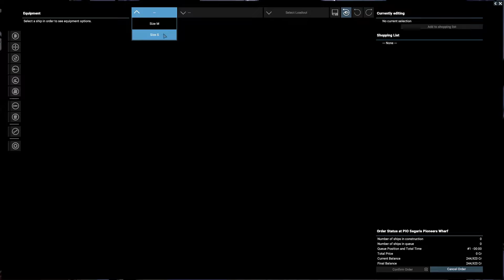[ENG] Let's Play - X4: Foundations - #005- They lurk in Deep Space!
So much for Operation Final Fury

With X4: Foundations, Egosoft has finally released the long-awaited 4th "real" part of the X-series and built in many ne features compared to the old X-games. The station construction has been completely revised and the user interface has been cleaned up and made easier for beginners and veterans alike. Old enemies celebrate a comeback and new threats await the space entrepreneur in the new X-Universe, in a space sandbox with practically endlees options to discover.

Despite the many innovations, the old motto "Trade, Fight, Build, Think" has remained true. As a small bonus, X4 is also the first X game with some kind of online mode, which allows the player, under certain conditions, to send his ships on expeditions into other players' universes.

After many requests in the past I have decided to finally do a playthrough of X4 in English this time.
Starting as a Terran scientist I get spirited away from my home system on what seemed like a routine mission. Setting feelings of deja-vu aside, there is a whole universe to discover and a lot of Profitss to be made...
DLCs installed: Split Vendetta , Cradle of Humanity , Tides of Avarice.